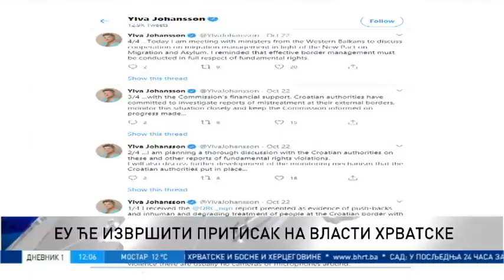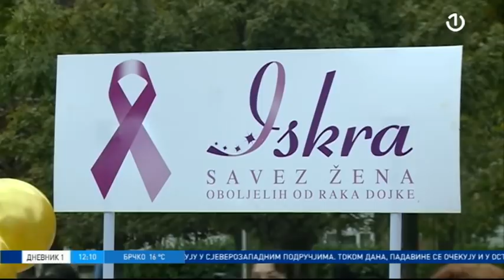Dnevnik 1 - 24.10.2020.